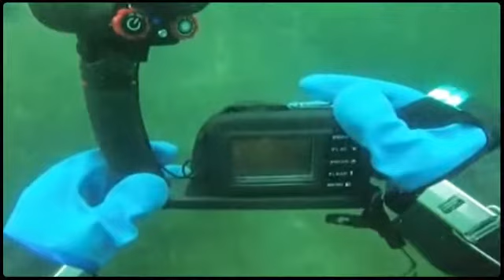Très belle plongée avec mes deux amis Séb et Pierre, le 19.